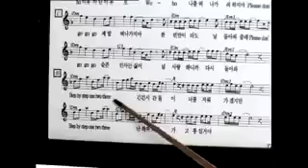110511 [Thai CF] CN Blue - Scotch Puree